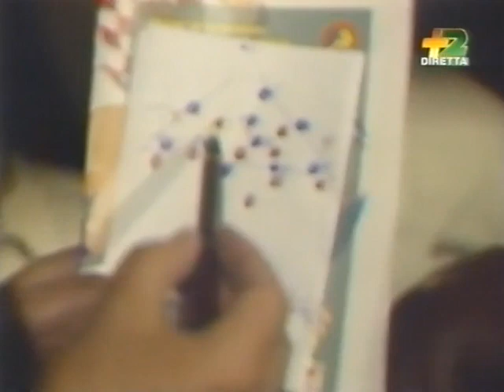Hrvatska - Litvanija 2:0 09.10.1994